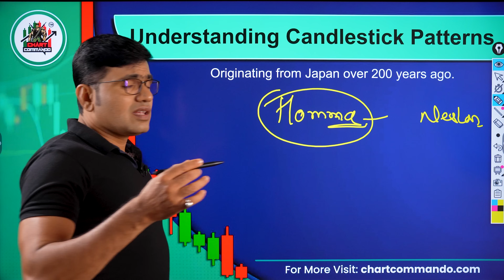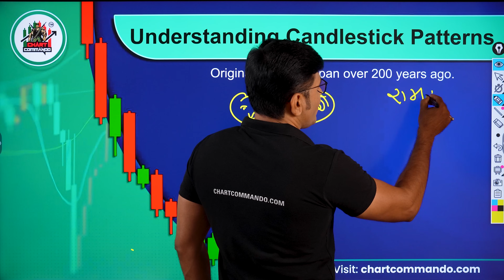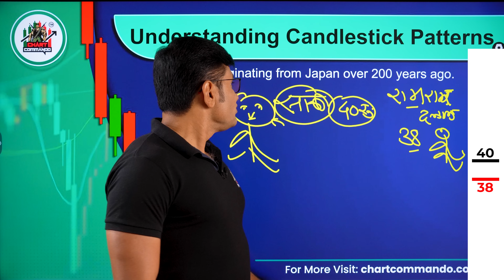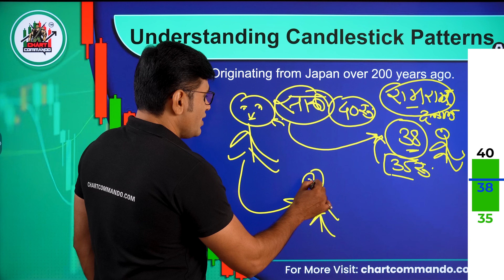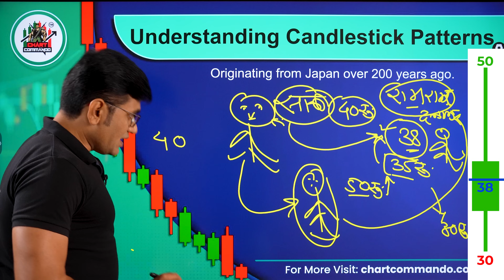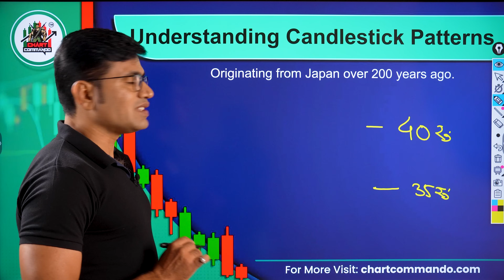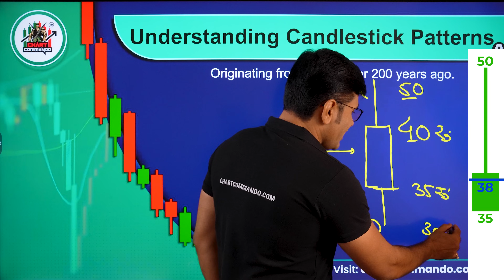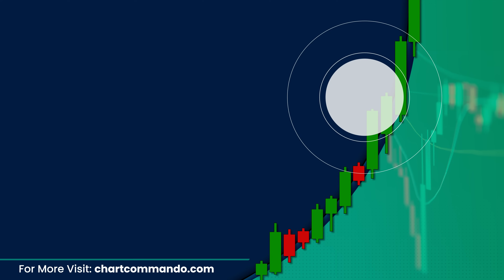Candlestick Pattern Free Course In Marathi | Episode 1| Chart commando Marathi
In this video we are going to see what exactly candlestick patterns in Marathi language. Also we are going to see where exactly we need to watch candlesticks patterns. Candlesticks invented by Japanese that's why they are also called Japanese candlestick patterns.Candlestick formations are an essential tool for traders and investors, providing valuable insights into market trends and potential price movements. By learning how to interpret these patterns, you can make more informed decisions in your trading journey.

Candlestick charts offer valuable insights into market psychology and can help you anticipate future price movements. In this tutorial, we break down the process of forming candlesticks, explain the meaning behind different patterns, and share practical tips for incorporating this analysis technique into your trading routine

We will cover the basics of candlestick formations, including the different types of candlestick patterns, their meanings, and how to identify them on price charts. Our expert Mahesh Sir will guide you through each pattern, explaining their significance and providing real-life examples for better comprehension.

Whether you are a beginner or an experienced trader, this video will equip you with the knowledge and skills to analyze candlestick formations effectively

स्टॉक मार्केट कोर्स मराठी मध्ये
Video Highlights
00:00 Introduction
01:36 Candlestick Introduction
03:01 Candlestick formation with example
10:15 Follow Us On

Trade Levels Information “VIP Telegram Group”
To Join VIP Telegram Channel, Open Account with Following Link
(आमचे Telegram VIP Group जॉइन करण्केयासाठी खाली दिलेल्या लिंक वर जावून, आपल्या आवडत्या ब्रोकर सोबत नवीन Demat Account शुरू करा.)
For Updates and More Learning
Candlestick analysis in marathi
Candlestick Patterns in marathi
candlesticks explained
Technical analysis in marathi
Technical analysis candlestick
Technical analysis for Intraday Trading
Hammer candlestick pattern in marathi
Hammer and hanging man candlestick Patterns
Hanging man candlestick Pattern
hanging man vs hammer candlestick pattern
Inverted hammer